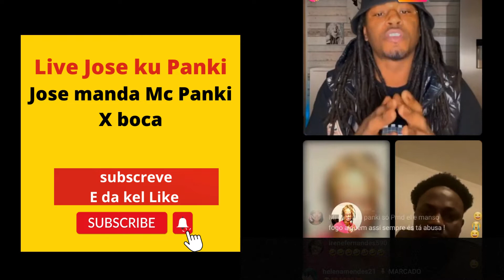Live Jose ku Panki - Jose manda Mc Panki X boca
Jose manda Mc Panki X boca